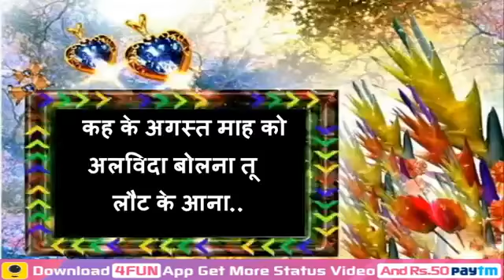Good Morning Video.. Sweet Greeting Message.. Quotes.. Whatsapp Status. With Heart